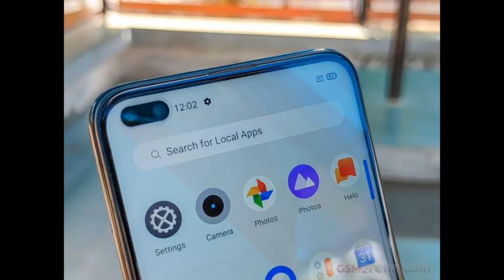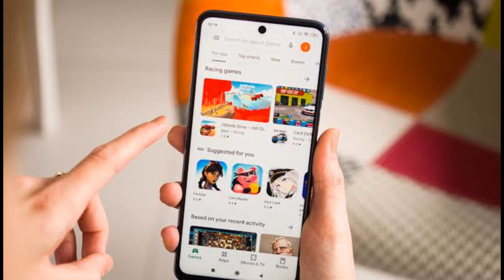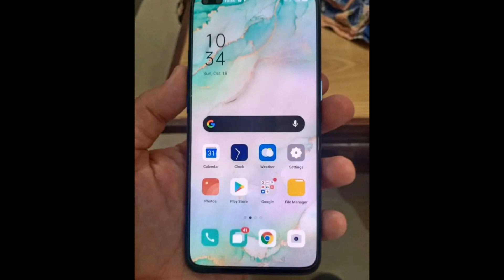You can buy Mobiles Value for money ? | Again Price cut on Smartphone in Pakistan